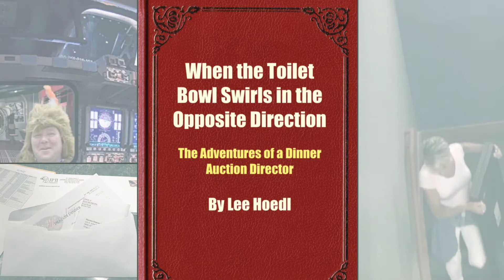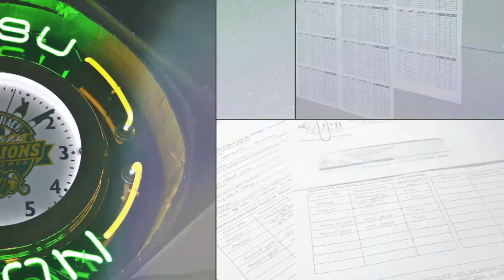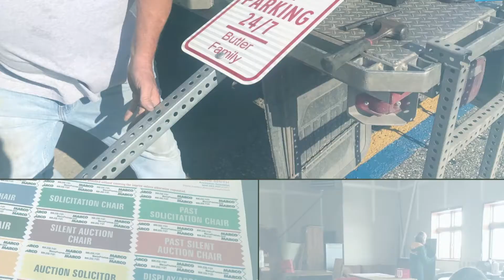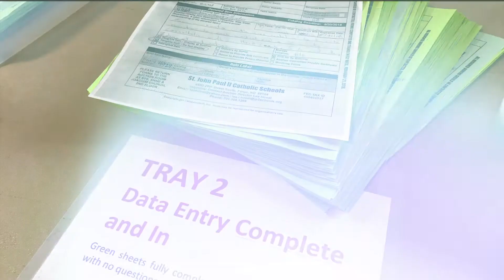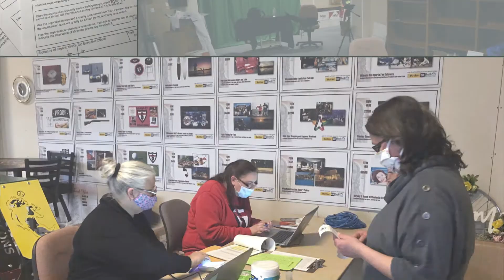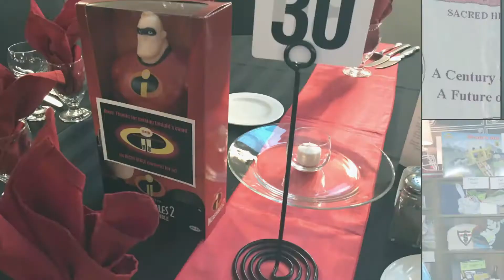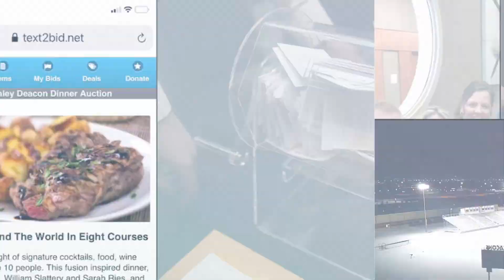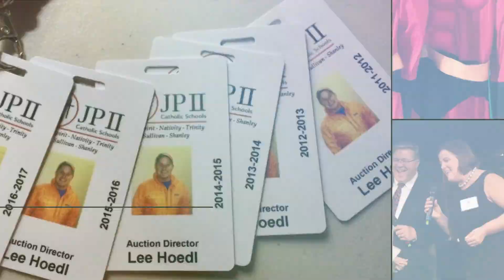Lee Hoedl: The Last Train Home